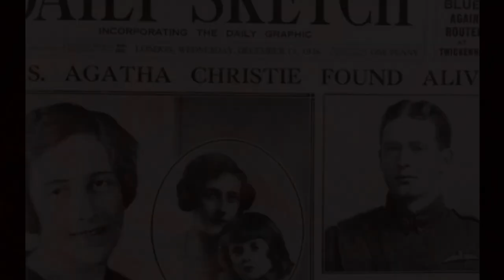Agatha Christie: The Queen of Crime and Her Fascinating Life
In this episode of "Famous Females," we explore the fascinating life of Agatha Christie, one of the most iconic mystery writers of all time.
From her upbringing and early talent for writing to her successful career as a novelist and playwright, we delve into the many facets of Christie's life.
We discuss her most famous works, such as "The Mysterious Affair at Styles," and her most enduring characters, including the beloved detective Hercule Poirot.
We also touch on her personal life, including her marriages, travels, and the mysterious 11-day disappearance that captivated the media in 1926.
Through it all, we highlight interesting facts about Christie, such as her love of surfing and her skill as a pianist.
Christie's legacy as one of the best-selling authors of all time is explored, as is her impact on popular culture, with her works adapted into countless movies, TV shows, and plays.
Join us as we uncover the life and legacy of the one and only Agatha Christie.

Transcript:
Hello and welcome to "Famous Females."
Today, we're diving into the life of one of the most iconic mystery writers of all time.
It’s about Agatha Christie.
Early Life!
Agatha Mary Clarissa Miller was born in Torquay, England in 1890. She was homeschooled and showed a talent for writing from a young age. In 1914, she married Archie Christie and worked as a nurse during World War I.
Writing Career!
Agatha's first novel, "The Mysterious Affair at Styles," was published in 1920, introducing the world to her most famous detective, Hercule Poirot. She went on to write over 60 detective novels, as well as several plays and short stories.
Success and Personal Life!
Agatha continued to write successful detective novels, including "Murder on the Orient Express" and "Death on the Nile." She divorced Archibald in 1928 and later married archaeologist Max Mallowan. Agatha traveled with Max on his archaeological digs and incorporated her experiences into her writing.
The Disappearance!
In 1926, Agatha disappeared for 11 days, causing a media frenzy. She was found staying in a hotel under an assumed name, claiming to have suffered from amnesia. The reason for her disappearance remains a mystery to this day.
Her Legacy!
Agatha Christie's legacy lives on today. She is one of the best-selling authors of all time, with over 2 billion copies of her books sold. Her work has been adapted into countless movies, TV shows, and plays.
Interesting Facts!
She wrote under two different pen names, Mary Westmacott for her romance novels and the name Ariadne Oliver for a fictional detective she created.
Christie's novel "Murder on the Orient Express" was inspired by her own experiences traveling on the luxurious train. She also based the character of Hercule Poirot on a real-life Belgian refugee she met during the war.
Christie was not only a prolific novelist, but also a playwright. Her play "The Mousetrap" premiered in London's West End in 1952 and is still the longest-running play in history, performed every day.
She was one of the first British women to surf standing up, and she learned how to surf while on vacation in Hawaii.
Agatha Christie was made a Dame in 1971, becoming Dame Agatha Christie.
She was a skilled pianist and even wrote a score for one of her plays.

Agatha Christie's life was full of mystery and intrigue, much like her books. From her humble beginnings to her lasting legacy, her story is one that continues to captivate audiences today.
This was the story of Agatha Christie.